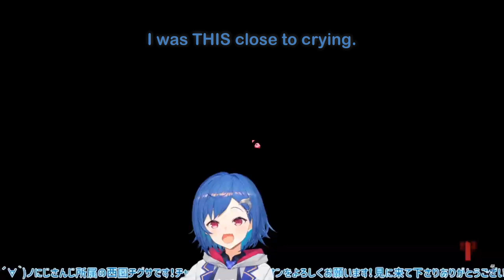Nishizono Chigusa Makes a Hilarious Mistake in Apex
Chigu-chan accidentally messes up right at the very end of a 2v2 in an Apex game!! Will her squad be able to recover?

Nishizono Chigusa is a virtual youtuber under Nijisanji, and is one of the five members of the Selene Girls' Academy! You can also check her Twitter here.